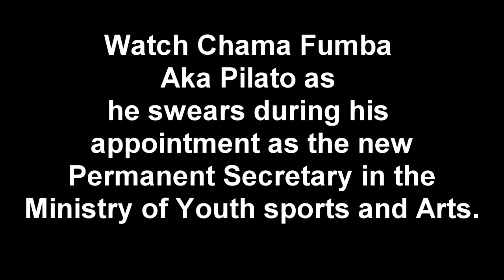Wow! President HH is Now Fixing Things. Watch This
Wow! President HH is Now Fixing Things. Watch This President